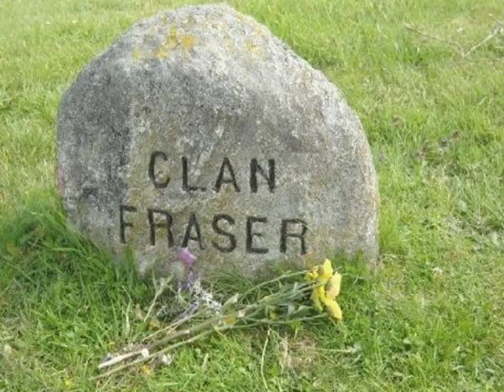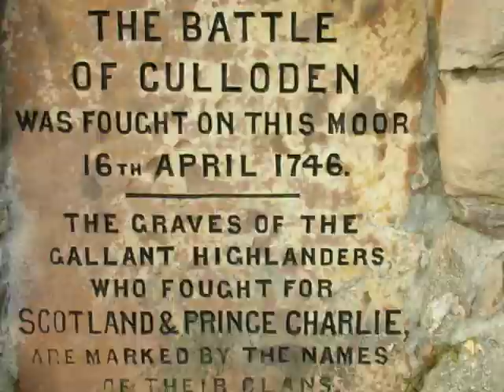One More Time from OUTLANDER The Musical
Music video for a new song for the character of Claire Randall in OUTLANDER The Musical based on the OUTLANDER books by Diana Gabaldon.  This fan video features loads of Jamie-esque clips of Gerard Butler and a song called "One More Time", lyrics by Mike Gibb and Jill Santoriello, music by Jill Santoriello.  The vocal is by Rebecca Robbins and the orchestration is by Edward B. Kessel.